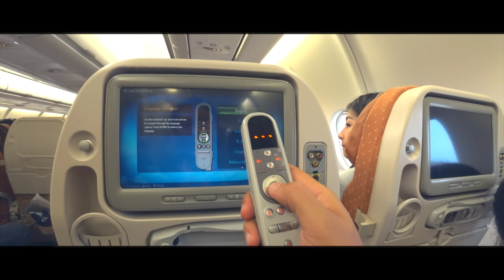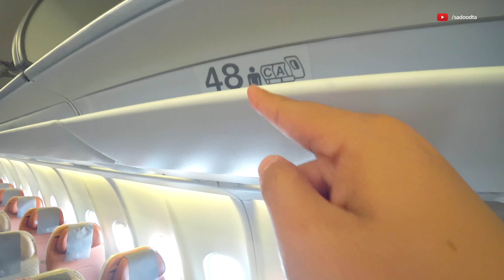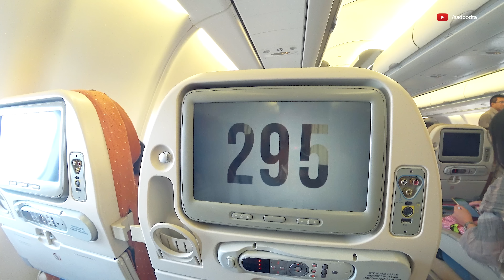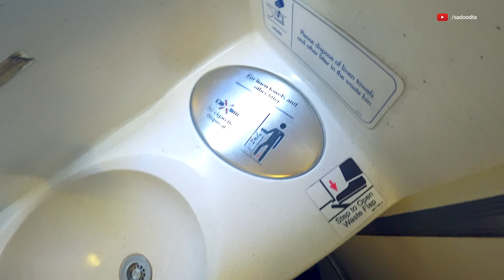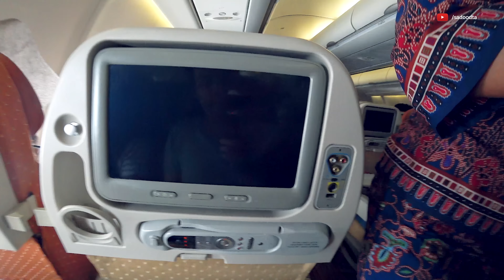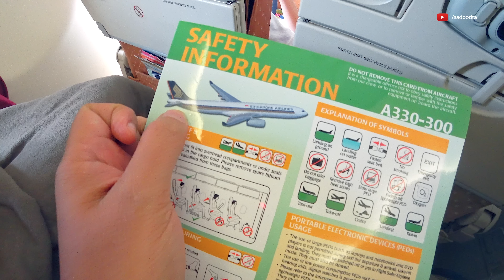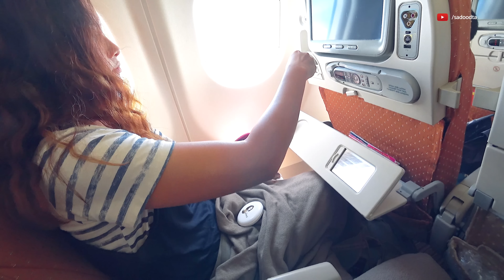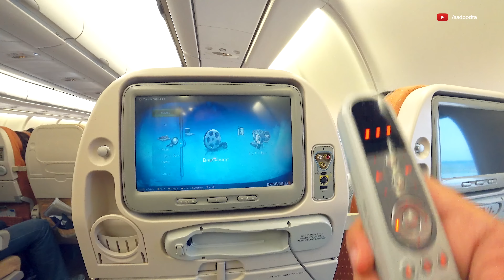สายการบินสิงคโปร์แอร์ไลน์ ชั้นประหยัด บินไปสิงคโปร์ มีอะไร เป็นยังไง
ทริปนี้เรานั้่งชั้นประหยัด ไปสิงคโปร์ครับ แต่ว่าชั้นประหยัดของสิงคโปร์แอร์ไลน์นี้ก็ ประมาณ 6,600 บาท/คน/เที่ยวแล้วนะครับ คงไม่ได้นั่งกันบ่อยๆ เลยถือโอกาสรีวิวมาให้ชมกันเลย ว่ามีอะไรสะดุดตาเราบ้างบนเที่ยวบินนี้